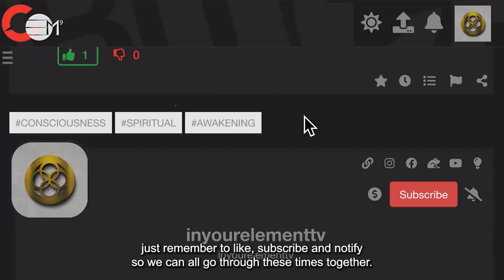Beginning 2024 Conscious Tarot Reading | IN YOUR ELEMENT TV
💜 The beginning of a year always brings us feelings of hope and opportunities to start afresh. See what this reading offers you in terms of energy and opportunity. We hope it resonates with you and helps you to make empowered decisions.

2024 The year of Prospects

2️⃣0️⃣2️⃣ 4 The Year Of Prospects